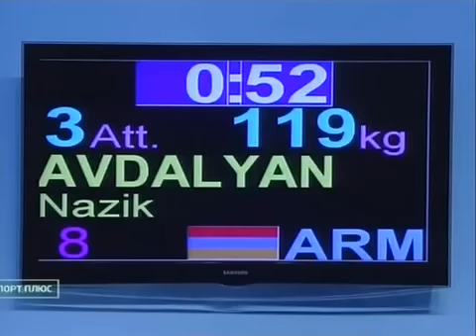NAZIK AVDALYAN, 2009, 119KG.mp4